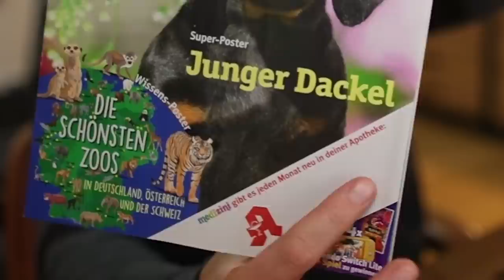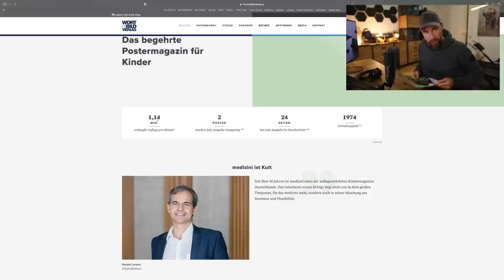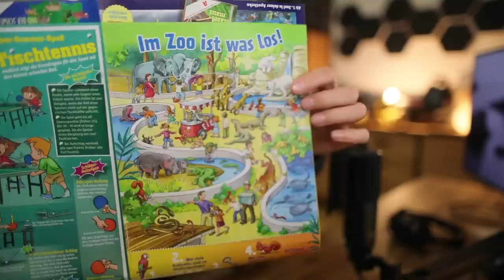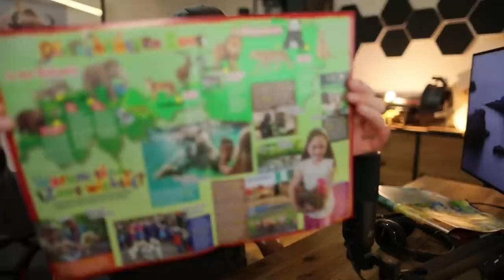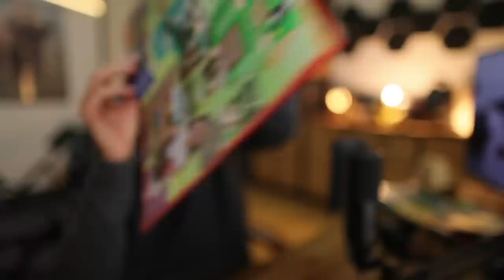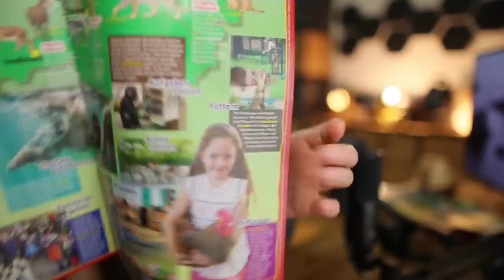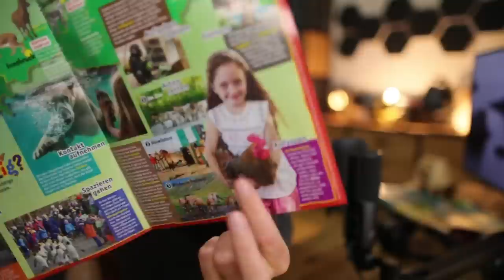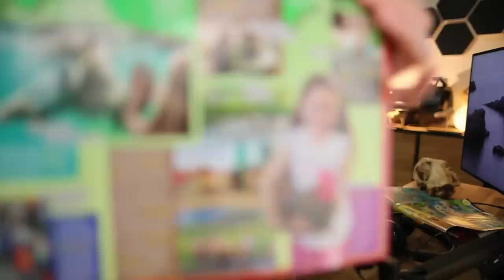Nicht das, was es mal war! Bekannte Zeitschrift "Medizini" mit Falschaussagen! | Robert Marc Lehmann